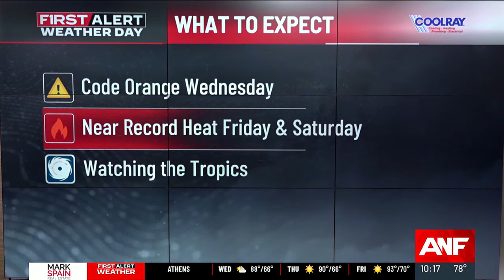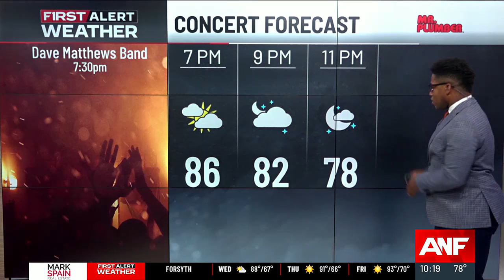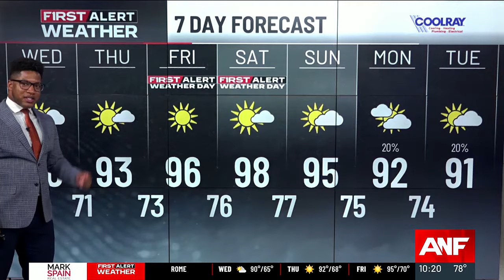First Alert | Temperatures headed for the upper 90s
First Alert | Temperatures are headed for the upper 90s.